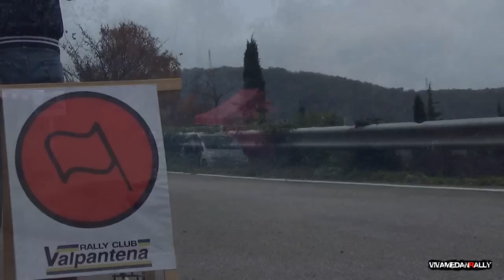12° Revival Rally Club Valpantena 2014 - SHOW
12° Revival Rally Club Valpantena 2014 - Show and Pure Sound